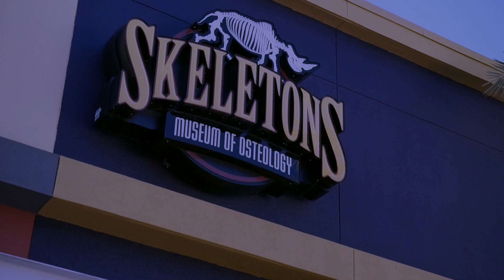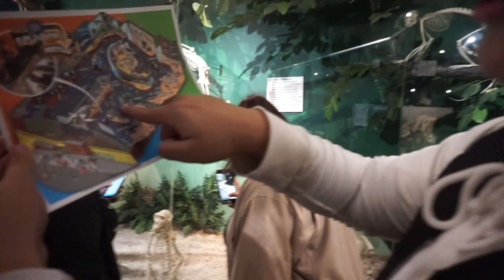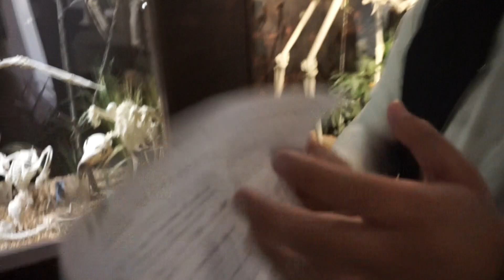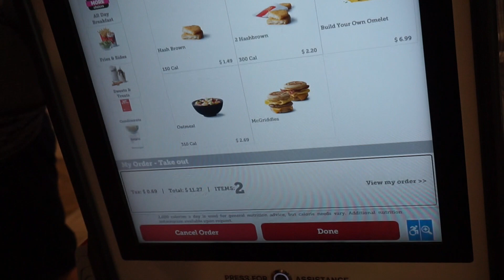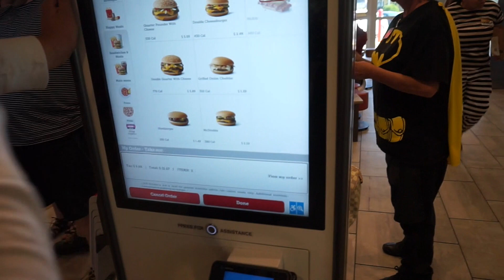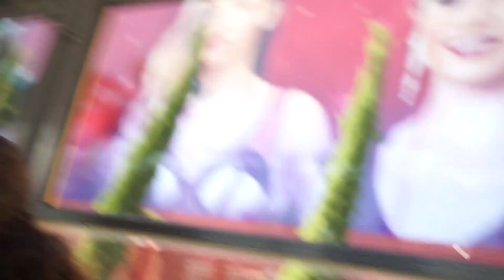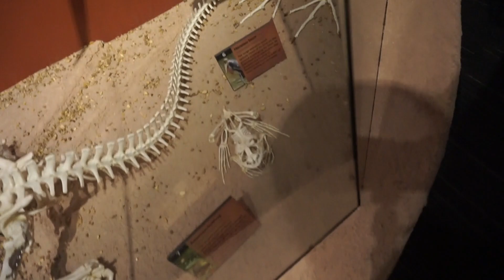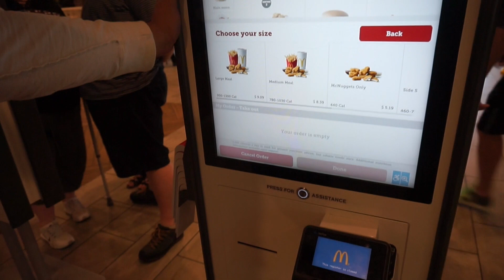Vlog#11 Field Trip Adventures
This video is about Vlog#11 Field Trip Adventures